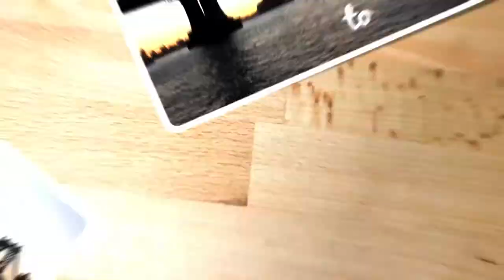Adding to... My Photo Album | Part 8